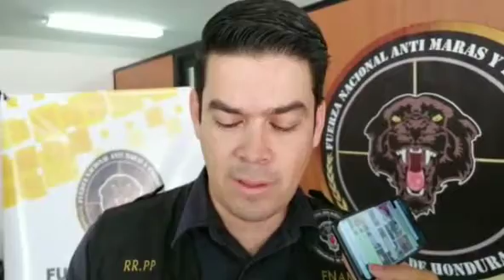FNAMP captura jovencitas miembros activos de la 18 por suponerlas culpables de extorsión.